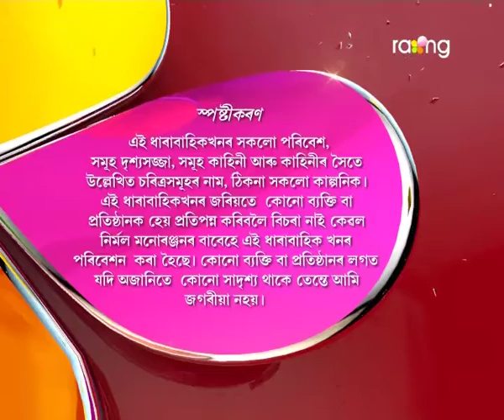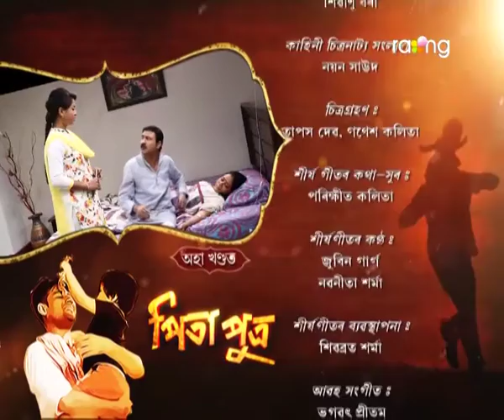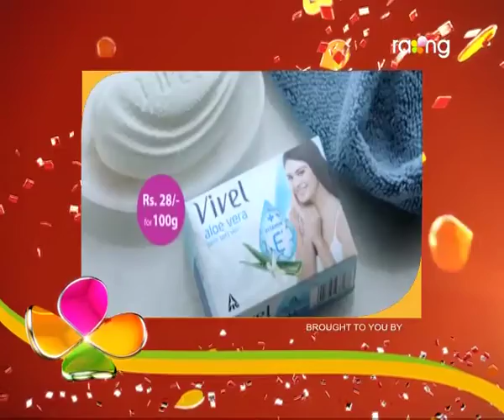Pita Putra | 24th Feb | Full Episode | No 155